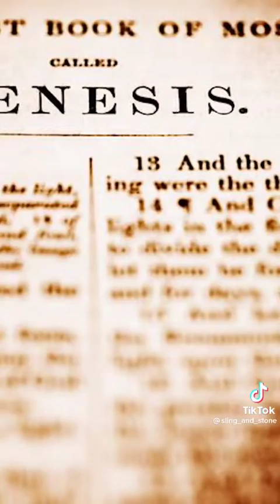In the beginning Were these WICKED ANGEL